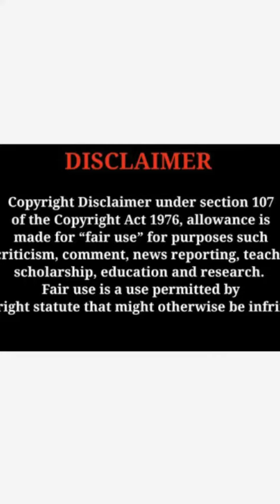Payal Ghosh Star Beauty Stunning Gorgeous Pics